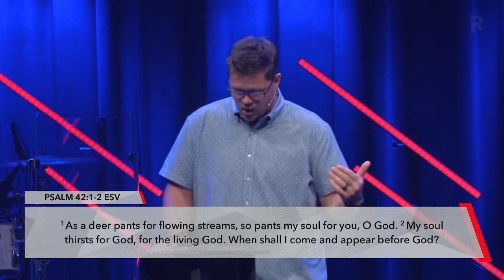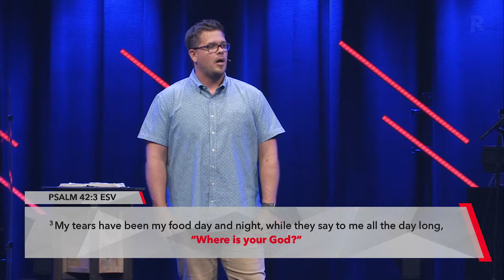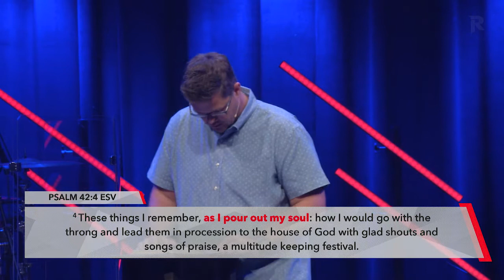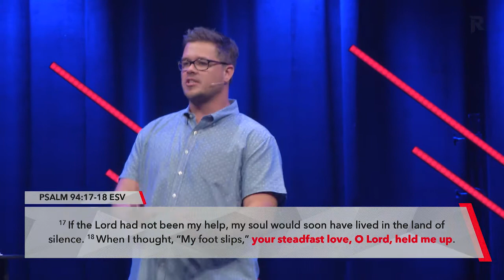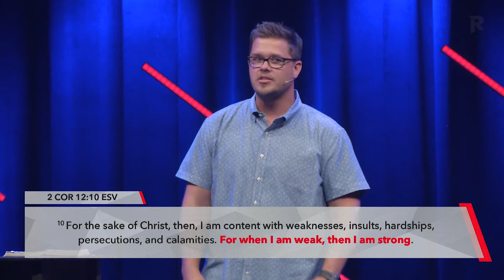Awkward - pt. 2